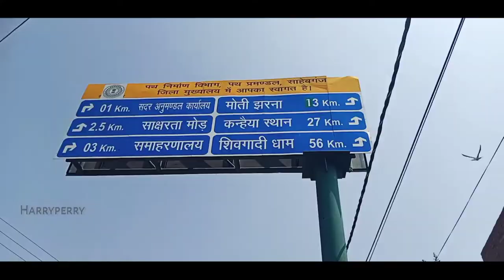Moti Jharna || Ganga Nadi || Vlog 1 || Part 2 || Harryperry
HARRYPERRY VLOGGER

Hari shankar murmu
From : - Ghatsila jharkhand

                🙏   JOHAR  🙏